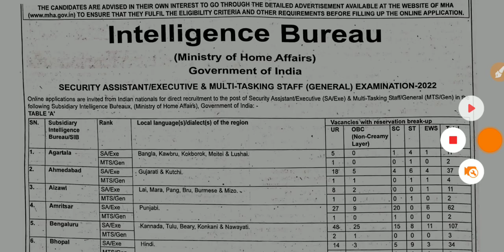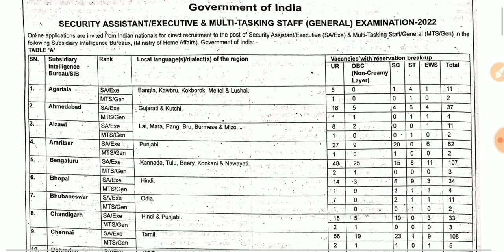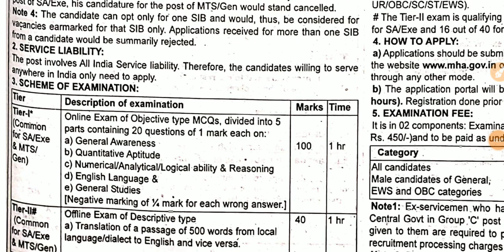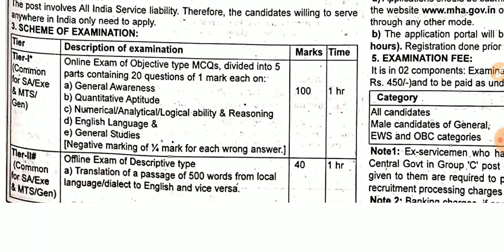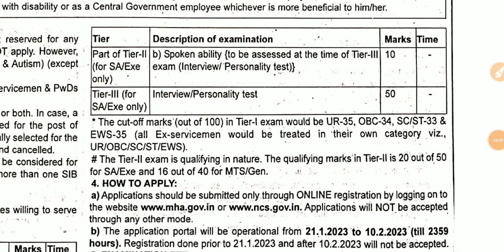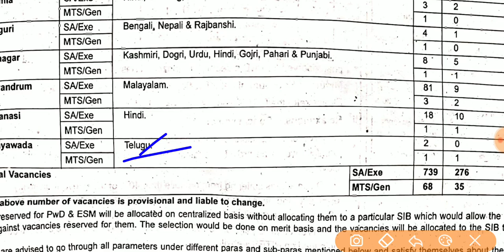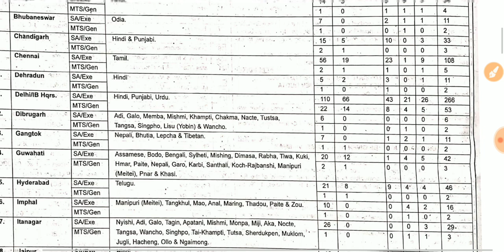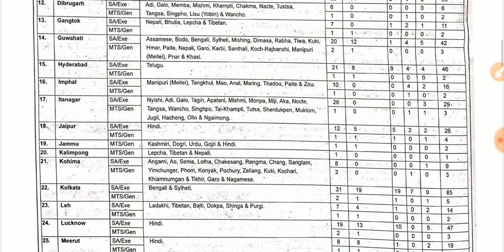IB బంపర్ నోటిఫికేషన్ విడుదల | 1675 ఉద్యోగాలు విడుదల | Govt Jobs Telugu | Job Updates Telugu